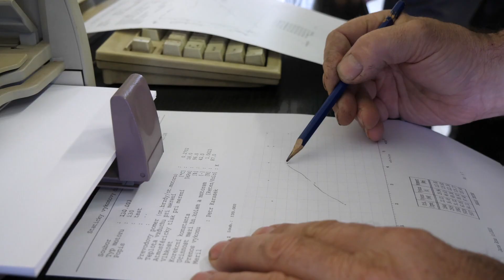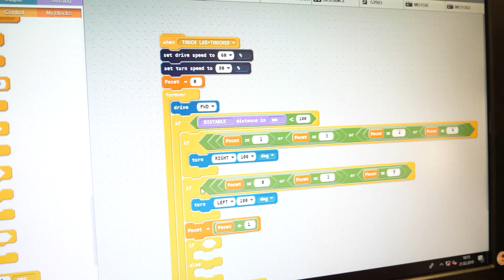SŠ dopravy, obchodu a služeb, Moravský Krumlov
- Podívej se, jak to na téhle škole vypadá a co o ní říkají její žáci! Seznam všech středních škol v Jihomoravském kraji najdeš na kde si můžeš školy a jednotlivé obory na nich vyfiltrovat a porovnat podle mnoha kritérií. Najdeš tam také podobná videa z dalších škol. Nebo je můžeš projít rovnou v tomto playlistu